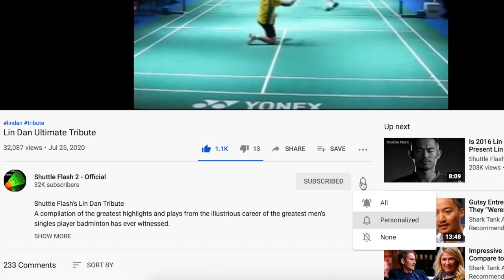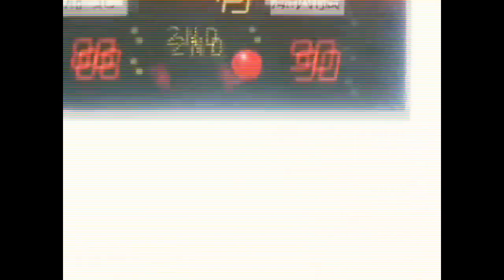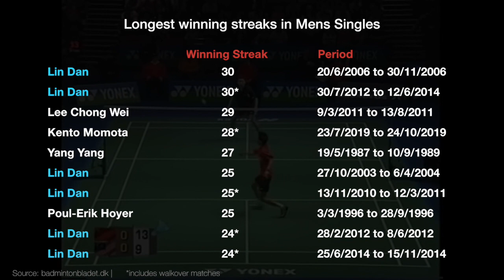Top 10 Things You Didn't Know About LIN DAN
1) This video does not have a negative impact on the revenue of the original video
2) This video is similar to a "movie trailer" and will only increase the demand of the original full match video

thanks